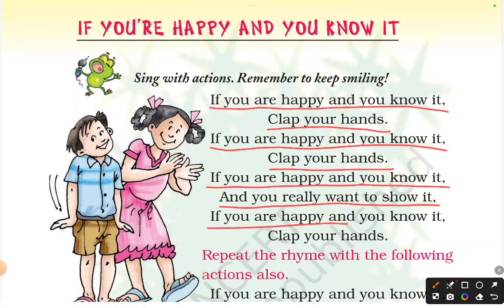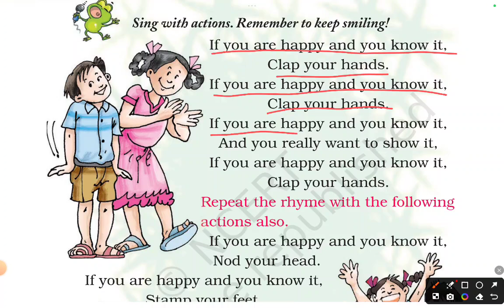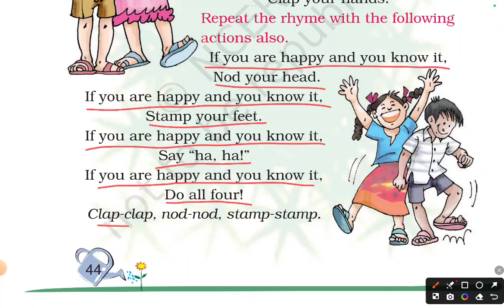Class 2 | If you're happy and you know it | English poem | CBSC | ncert | STD 2